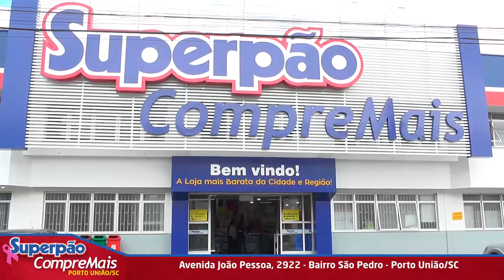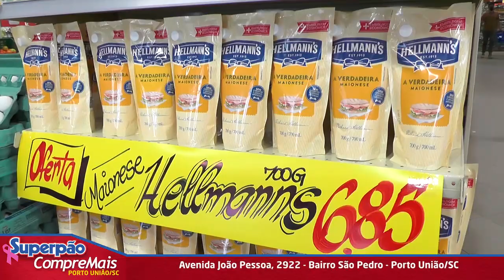A partir deste domingo, dia 25 de outubro o SUPERPÃO do bairro São Pedro vai estar aberto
E terá muitas ofertas para você economizar nas suas compras.